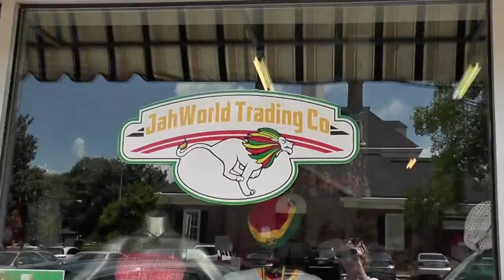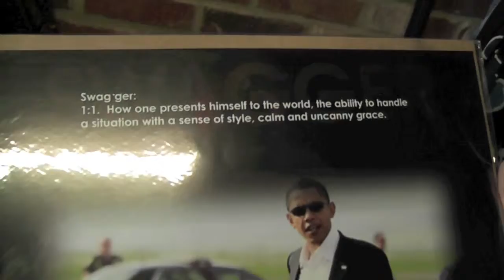Adkin's Summer 2011 Group 2 pt 6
Jahworld Trading Company is a unique shopping experience tucked in the center of downtown East Point.  Known for cultural clothing, incense, jewelry, and interesting posters about Obama and his swagger, this shop is a must when visiting East Point.  Be prepared for the pungent incense!